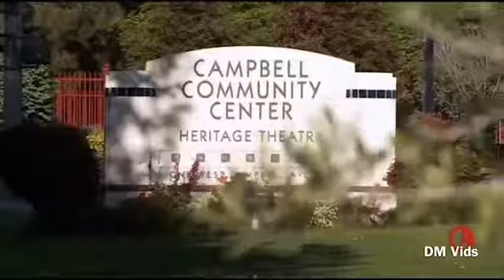JAKE PAUL FALLS OFF A CLIFF!!! *NOT CLICKBAIT*